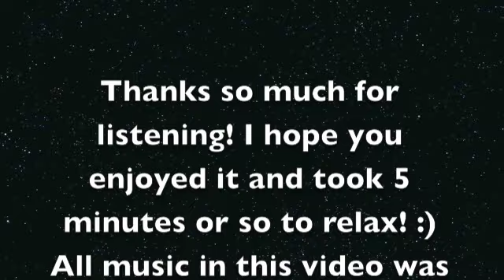Original Instrumental Music By Kristen Johnson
Hello everyone!!! This is my first video with original music that I have written! It is all instrumental! I hope you all enjoy it and I hope it might help you relax if your stressed! :) It helps me! :) I own and wrote all of the music heard. :) Enjoy ~Kristen